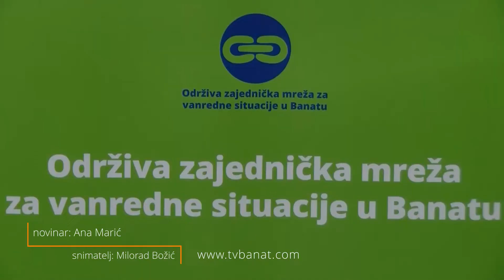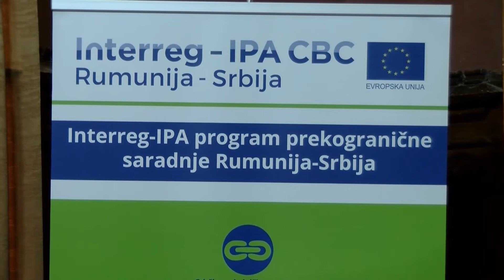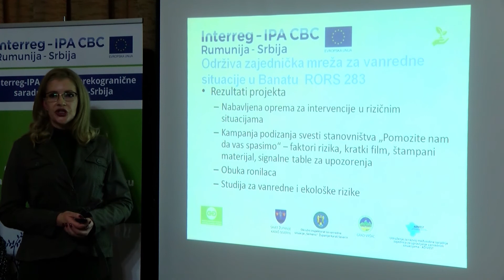PROJEKAT PREKOGRANIČNE SARADNJE SRBIJA RUMUNIJA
Projekat „Održiva zajednička mreža za vanredne situacije u Banatu „,finansiran od strane IPA CBC programa Srbija-Rumunija,predstavljen je danas u Gradskoj kući.Glavni cilj projekta je jačanje operativnih i institucionalnih kapaciteta lokalnih organizacija zaduženoih za vanredne situacije i sptrečavanje katastrofa,ublažavanje i sprečavanje ekoloških nesreća i reakcija u vanrednim situacijama u projektnom podrućju.